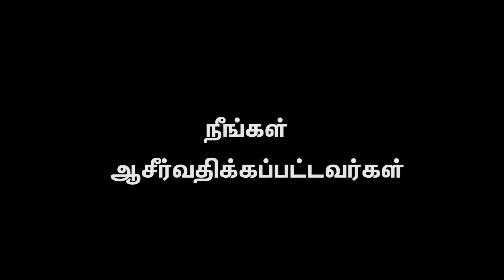AFT Church | Nambikkai TV - 04 JAN 22 (Tamil) | Sam P. Chelladurai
Series: தேவரகமான விசுவாசம்
Title: "இருதயத்தில் விசுவாசம் - அவிசுவாசத்தை அகற்றுதல் (பகுதி-5)"
Date: 04 January 2022
Speaker Name: Sam P. Chelladurai
Language: Tamil